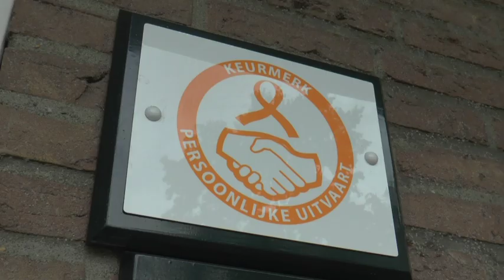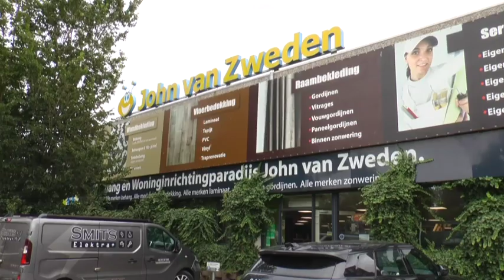Haaglanden Voetbal Weekend - donderdag 31-10-2019